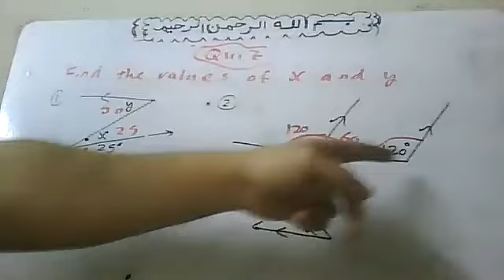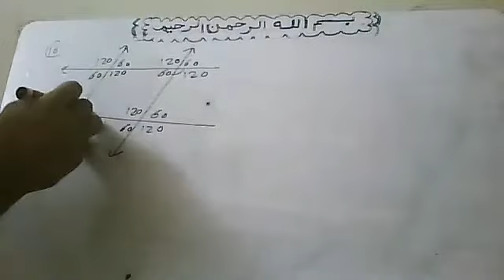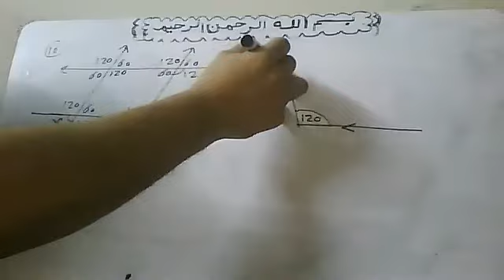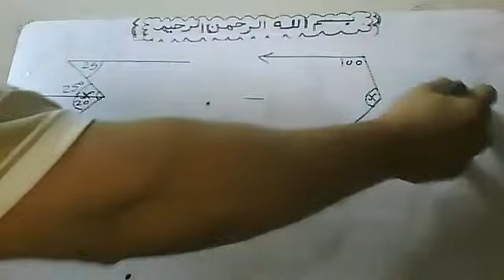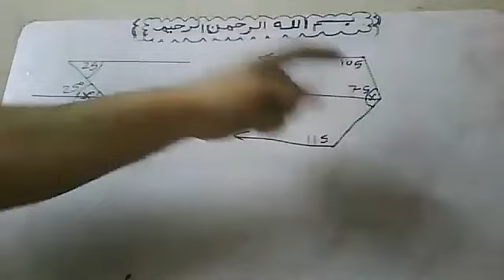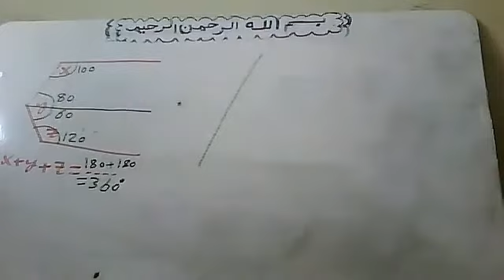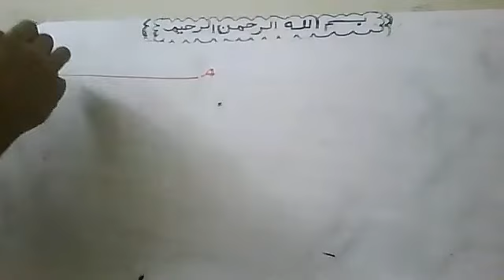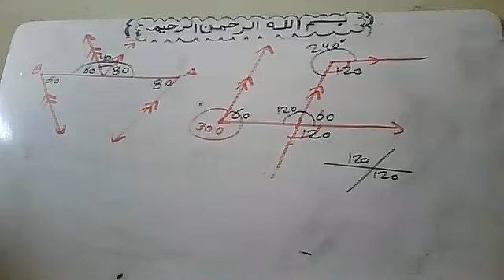2021 11 16 Exercise on Parallelism By Atef Shawky watsapp 01011362184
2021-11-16 Exercise on Parallelism By Atef Shawky watsapp 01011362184